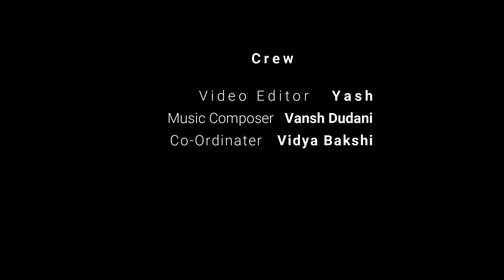Anime Music Video - Birla Vidya Niketan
Credits :
Video Editor - Yash
Music Composer - Vansh Dudani